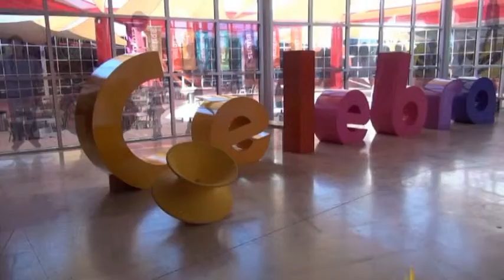Rodanoticias Viento Jazmin y Jeniffer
Reportero: Jazmin y Jeniffer
Exhibicion: viento
Entorno: natural